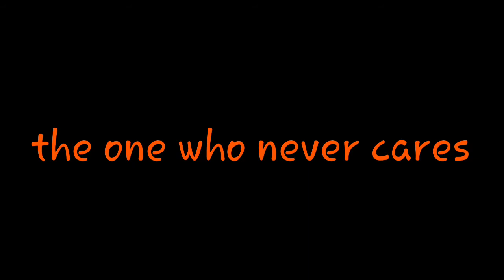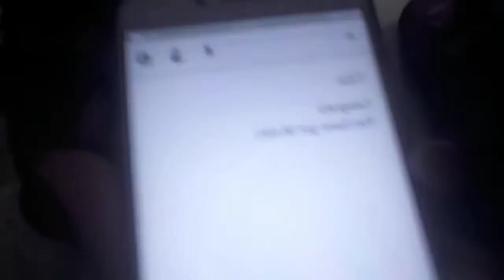Types of students /by FUN PROP/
Plz like if you even smile by watching this
Plz
I upload weekly nowadays
And I'll not upload the next 2 weeks
Due to my exams